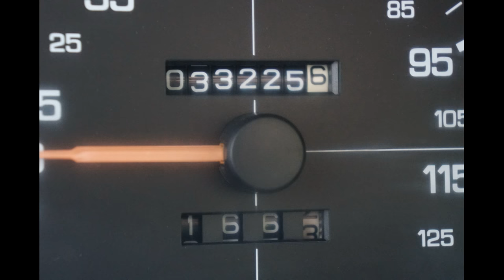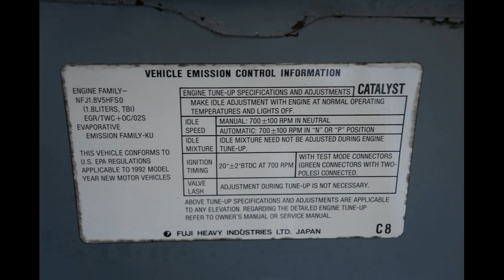1992 Subaru Loyale 4WD 5-Speed Manual 33K Station Wagon Light Blue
Leone all wheel drive stick shift full-time 4WD